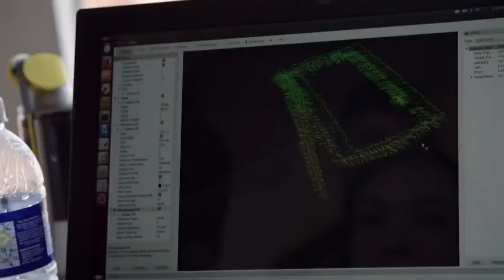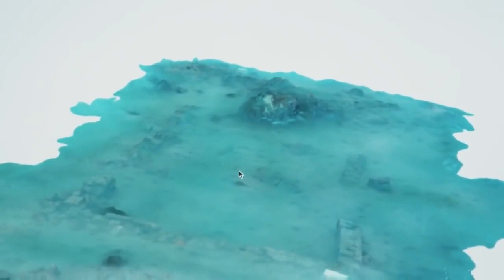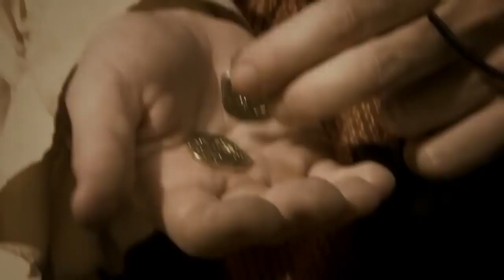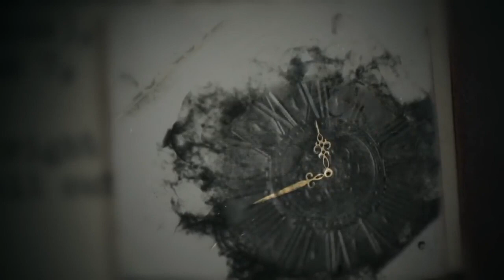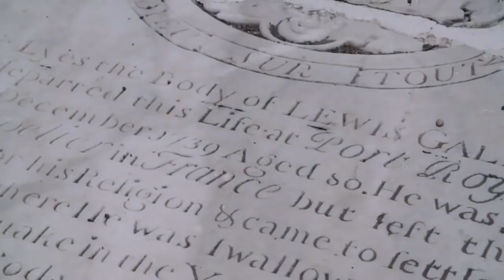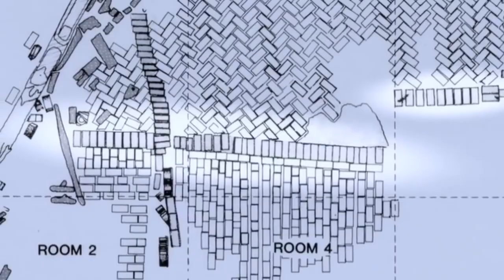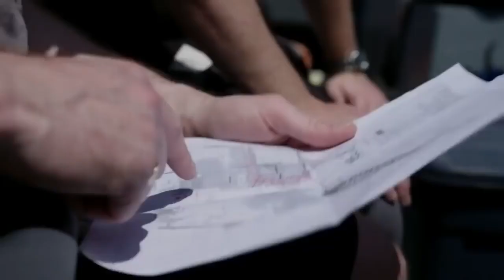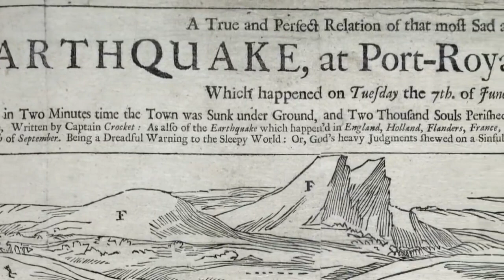A Cidade Pirata: Port Royal - National Geographic | Documentário Dublado HD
Galera estou começando o Canal agora, Trazendo videos interessantes pra vocês. Da um certo trabalho, mas a cada Inscrição e Curtida de vocês se torna muito gratificante. Então nao se esqueça de se Inscrever e ativar o sininho 🛎 pra ajuda o Canal a Crescer, e para eu poder continuar trazendo conteúdo pra vocês com muita qualidade. Obrigado desde ja

inscreva_se e deixaolike 👍 Pra Ajudar o Canal